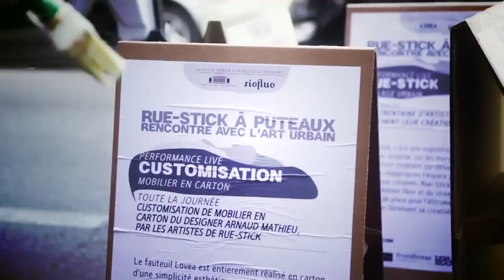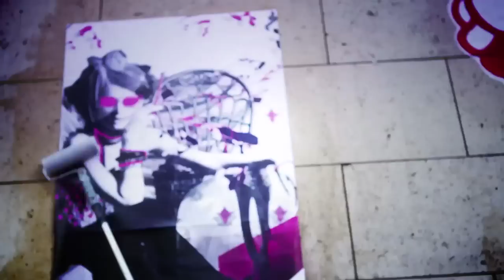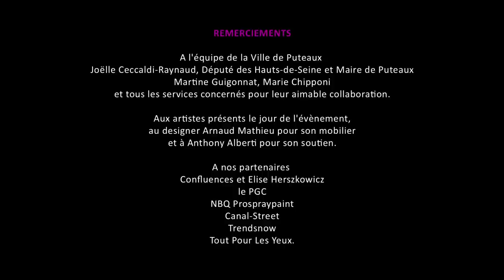RUE-STICK à Puteaux 2011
Réalisation: Francisco Brzovic

En partenariat avec la Mairie de Puteaux, les activistes de Riofluo ont proposé aux habitants de découvrir, le temps d'une journée de rencontres et performances, trois formes d'expression artistique affiliées au street-art.